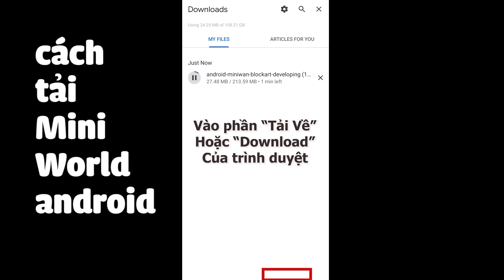😰Mèo Simmy 24H Thoát Thoát Khỏi "Trường Học Ngập Tràng Lava" |Simmy Mini World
Thoát khỏi trường học lava không à huhu !!
🔹 UID Mini world Mèo Simmy : 7389039